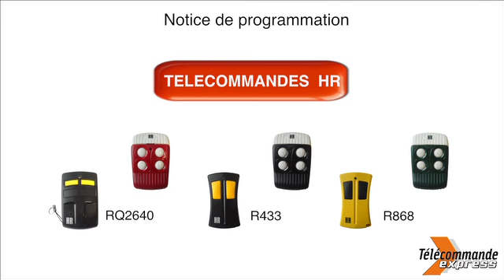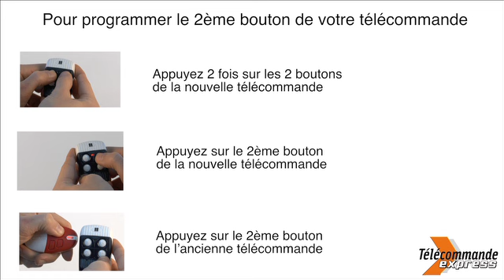Programmer une Télécommande HR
Nous vous montrons dans cette vidéo comment programmer une télécommande HR !

La télécommande HR est une télécommande de portail copieuse. Elle est disponible en version 433 Mhz, 868 Mhz et 4 versions à quartz entre 26.995 et 40.685 Mhz. Cette télécommande copie le code de votre télécommande d'origine.

Retrouvez l'ensemble de nos télécommandes de marque HR sur notre site Télécommande-Express